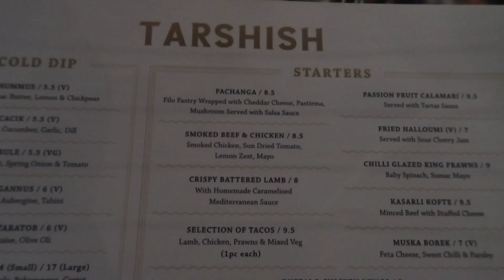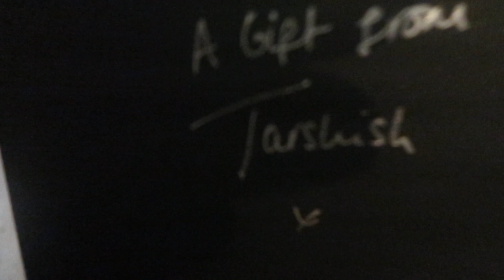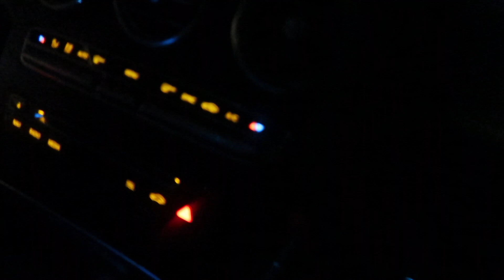I TOOK HER OUT FOR A DATE NIGHT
Hi guys
its your girl dymund back with another fresh video

for my birthday my husband took me out a date night at a lovely Turkish hot spot called tarshish 🥰🥰